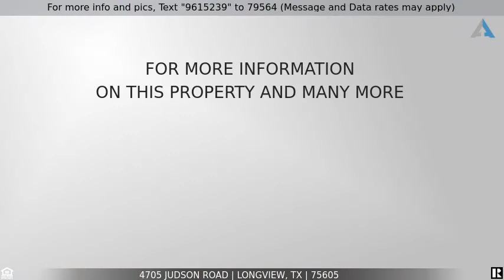Priced at $1,050,000 - 4705 Judson Road, Longview, TX 75605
Home for Sale in Longview

LOCATION, LOCATION, LOCATION - This 13,380 square foot commercial property is located on Judson Road in North Longview on 1.477 acres. This property has plenty of parking, a loading dock in the back and some office space inside. Currently used as a work out/boot camp facility, this property could be used as an awesome retail, office or any type of commercial location. Currently zoned Commercial.